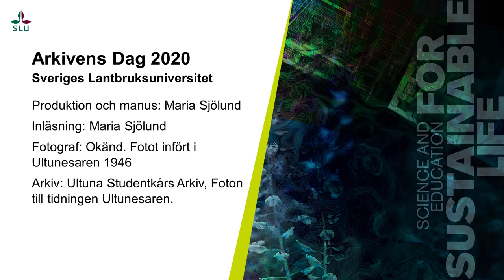Paola Westerlund och Ultuna Studentkår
SLU:s bidrag till Arkivens dag 2020: En film om Paola Westerlund och hennes gåva till Ultuna Studentkår.